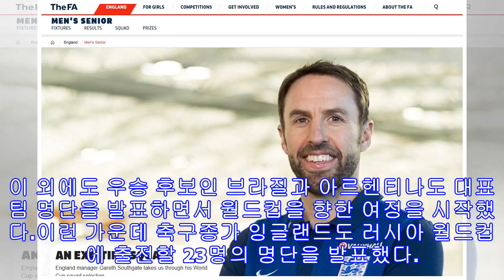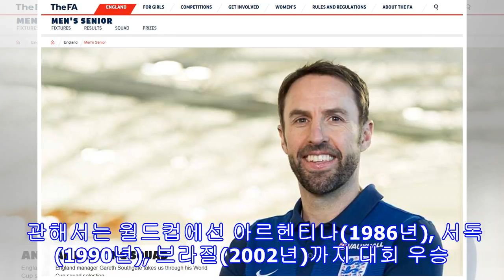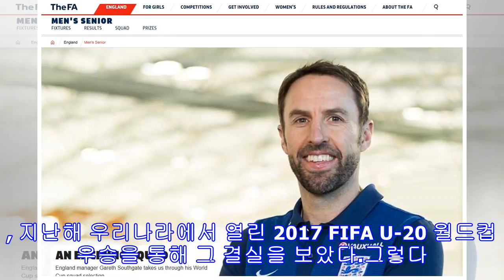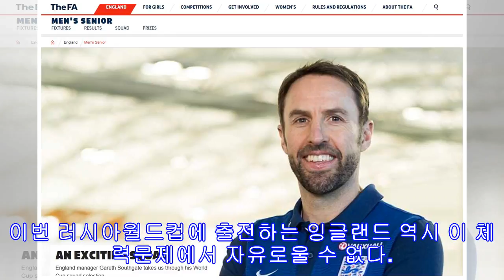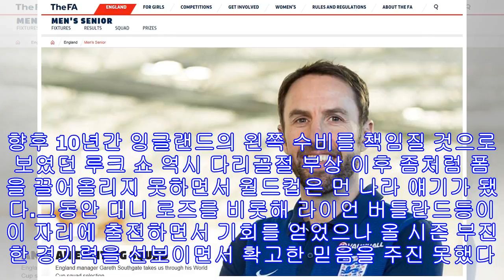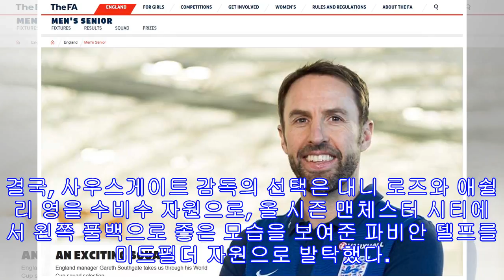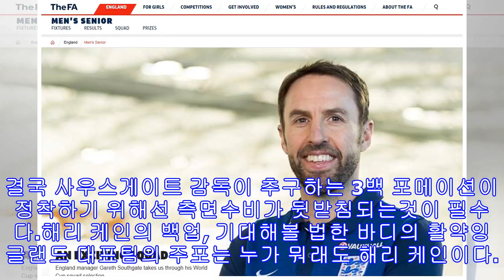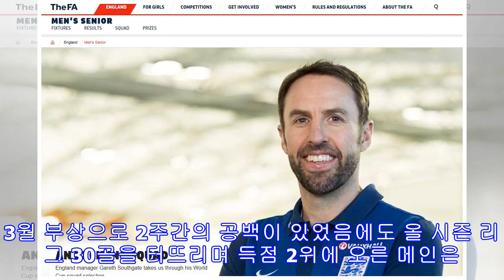잉글랜드 축구대표팀 엔트리 발표, 축구종가 자존심 살릴까?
주축선수들 체력 문제와 측면수비 고민... 케인의 백업 선수 활약이 중요 포인트[오마이뉴스 노성빈 기자]2018 FIFA 러시아 월드컵에 출전하는 32팀의 (예비) 엔트리가 속속 발표되는 중이다. 신태용 감독이 이끄는 축구대표팀을 비롯해 우리와 한 조에 속한 독일, 멕시코, 스웨덴도 본선에 출전할 엔트리를 발표했다. 이 외에도 우승 후보인 브라질과 아르헨티나도 대표팀 명단을 발표하면서 월드컵을 향한 여정을 시작했다.이런 가운데 축구종가 잉글랜드도 러시아 월드컵에 출전할 23명의 명단을 발표했다. 잉글랜드의 가레스 사우스게이트 감독은...